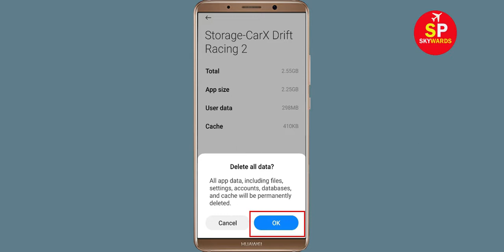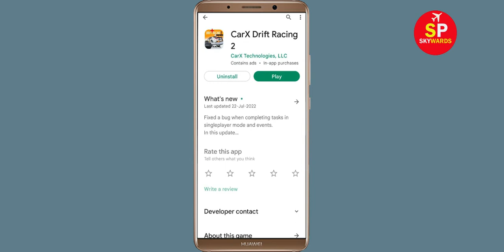How To Fix CarX Drift Racing 2 App White Screen Issue Android & Ios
Hello friends, today in this video i will show you how to fix How To Fix CarX Drift Racing 2 App White Screen Issue Android & Ios. If you are facing same problem in your android phone then follow the all basic steps.